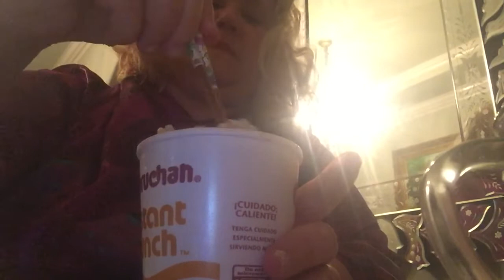ASMR/ Mukbang Donuts, Detox tea, and Beef Maruchan Instant Lunch hot soup 🍜